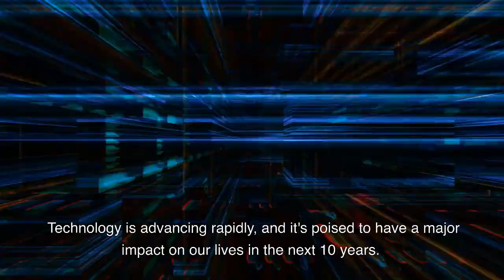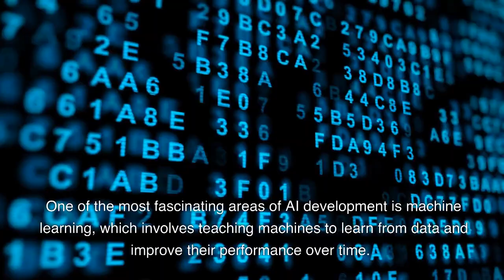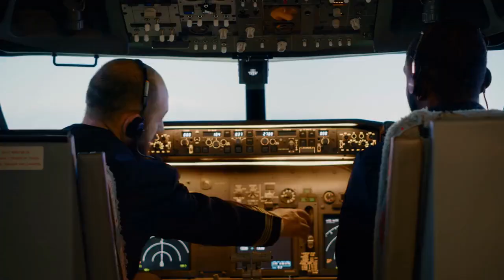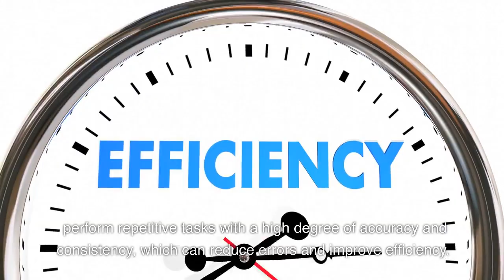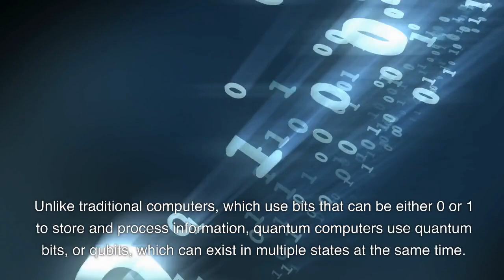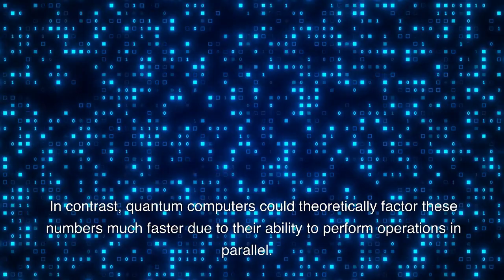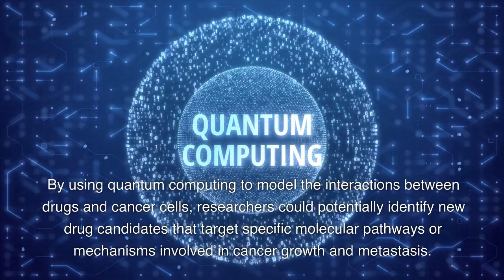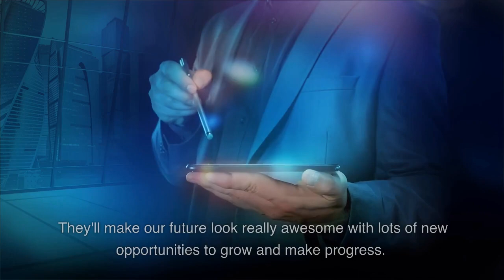Future of technology in the next 10 years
As we move into the future, technology continues to advance at an incredible pace.

 In the next 10 years, we can expect to see even more revolutionary developments in fields such as artificial intelligence, robotics, biotechnology, and quantum computing. These advancements have the potential to transform various industries and revolutionize the way we live and work.

Timecodes
0:00 - Intro
0:55 - AI
5:18 - Quantum Computing

In this video, we explore the future of technology and what we can expect to see in the next decade. We delve into the latest breakthroughs in AI, such as deep learning and reinforcement learning, and their potential applications in fields such as healthcare and finance. We also discuss the rise of robotics and automation, which could transform manufacturing, logistics, and transportation.

Moreover, we examine the growing importance of biotechnology and genomics, which could pave the way for personalized medicine and gene editing. We also explore the potential of quantum computing to revolutionize fields such as cryptography, materials science, and drug discovery.

Easy-To-Make Smoothies For Rapid Weight Loss, Healthy!

Delicious Morning Gummy helps you loss weight.

Air Fountain is a way for saving water.